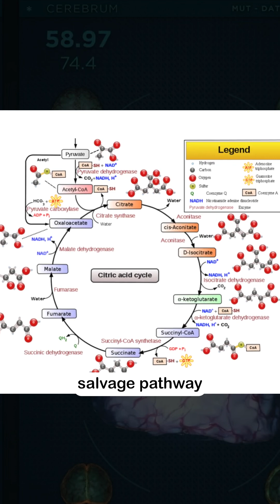Why Your Cells Need NAD to Stay Healthy!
Can a single molecule slow down the aging process? NAD+, often called the “miracle molecule,” plays a vital role in cellular repair, energy production, and DNA health. In this clip, Dr. Payam Hakimi explains how NAD IV therapy helps fight aging by supporting mitochondria, reducing inflammation, and improving overall vitality.